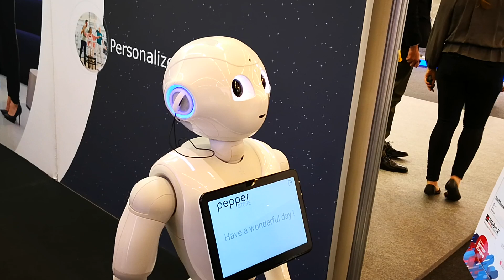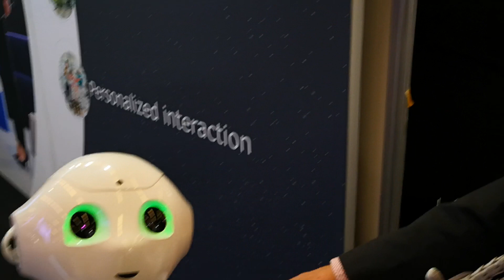MWC 18: Catch up with Pepper the humanoid robot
We caught up with Pepper to see what Softbank's humanoid robot has been getting up to in the past few years, and its plans for the rest of 2018.